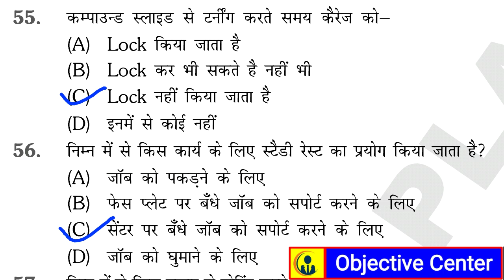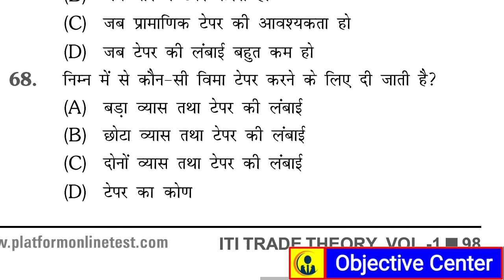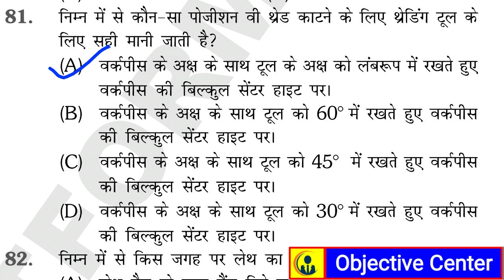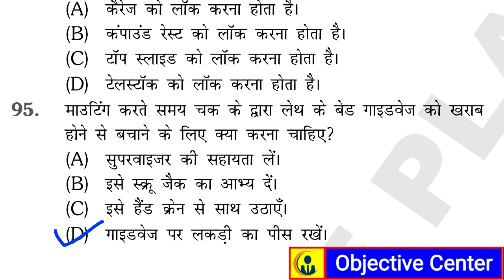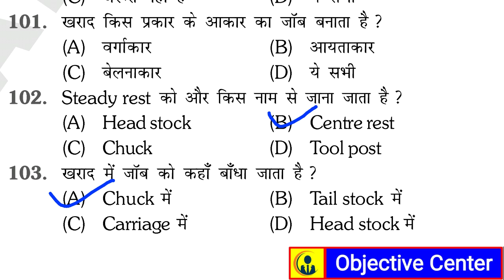लेथ मशीन/ Lathe Machine / भाग -02 / 100 + Questions / हिन्दी में | Mechanical and Allied Engineering